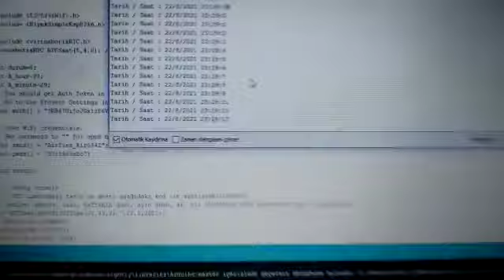Wemos D1 mini ile Rtc kullanarak Röle kontrolü